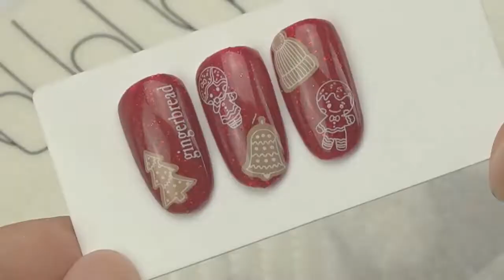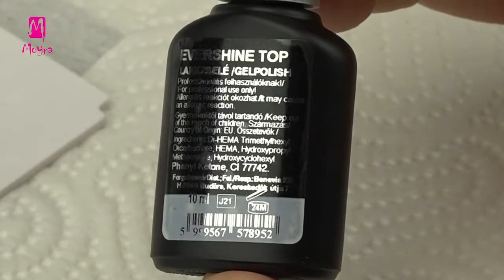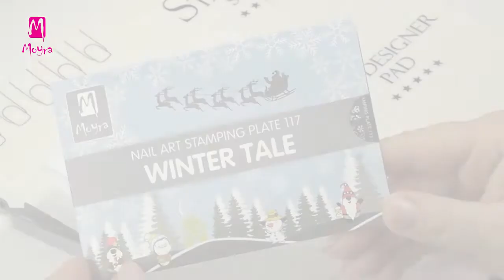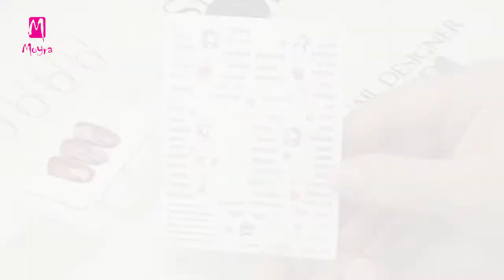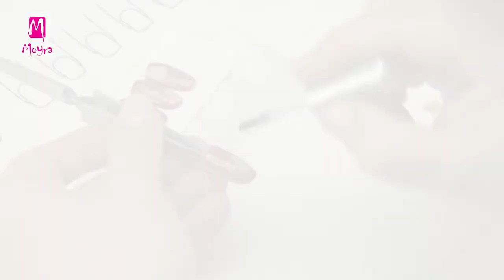🍪🎄Gingerbread nail art for Christmas (nailstamping.com)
Follow Moyra

Alexa is preparing a literally sweet nail art with glittering red mini gel polish, stamping plate No. 117 Winter Tale and self-adhesive sticker No. 20. Glittering mini gel polish ensures a festive appearance on its own, and the decoration gets perfect with the well chosen gel polish.

Gingerbread is a typically festive cake, looking at the decoration we can almost feel the fine, sweet smell of gingerbread. Looking forward to Christmas!

Alexa szó szerint egy nagyon édes körömdíszítést készít, amelyhez piros csillámos mini lakkzselét, a No. 117 Winter tale nyomdalemezt, valamint a No. 20-as öntapadós körömmatricaívet használja. A csillámos lakkzselé már önmagában ünnepi megjelenést biztosít, de a tökéletesen megválasztott lakkzselé árnyalat hatására válik a díszítés igazán tökéletessé!

A mézeskalács jellegzetes ünnepi sütemény, a díszítés hatására szinte érezzük is magunk előtt a finom édes mézeskalács illatot. Jöjjön a karácsony!